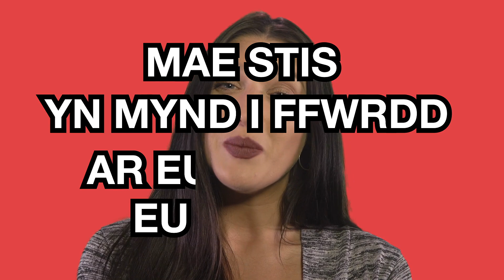MYTH-BUSTING FFRAID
Pa mor saff yw hi mewn sach? 😲
Ti methu dal infection trwy oral. right? 😵

Myth-bystio myths mwyaf rhyw 💦